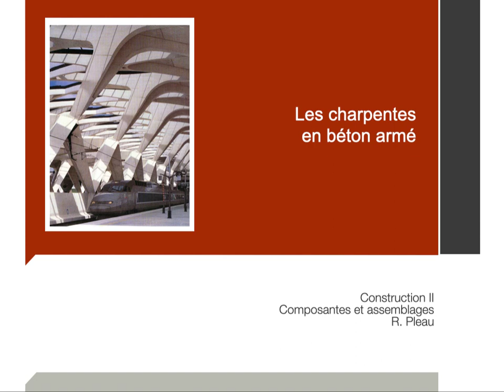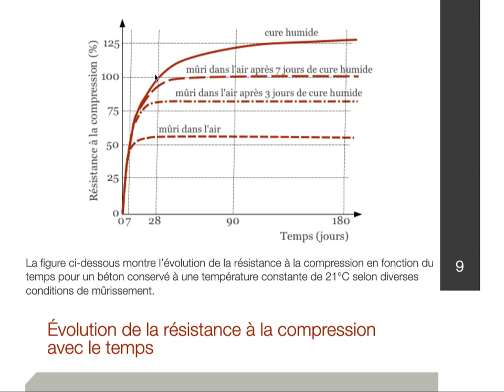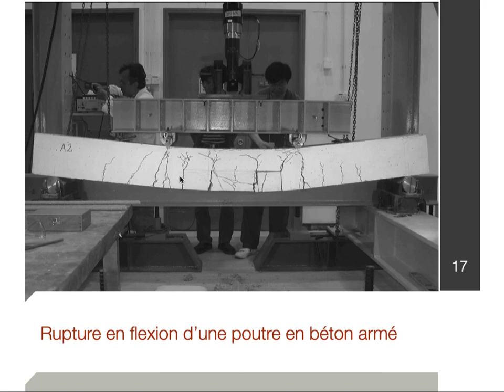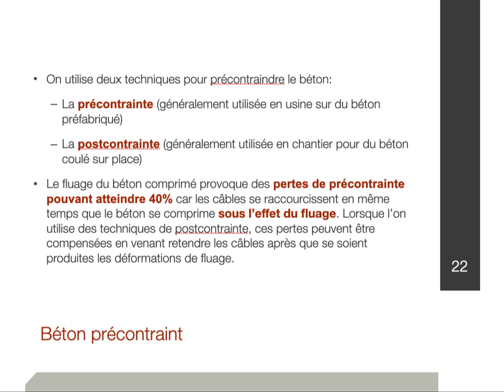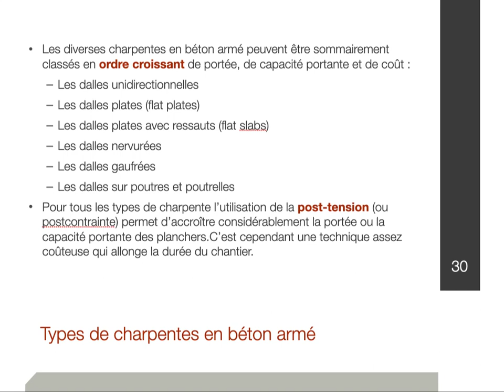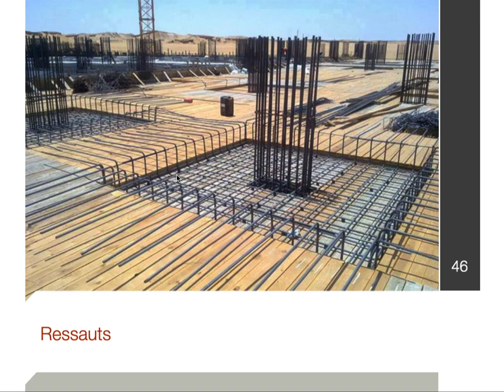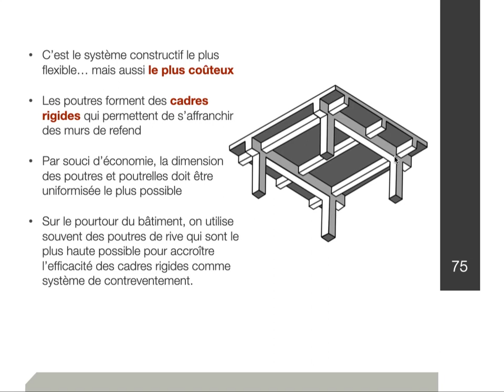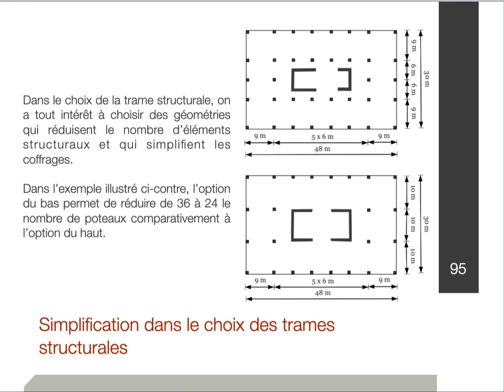Charpentes en béton armé